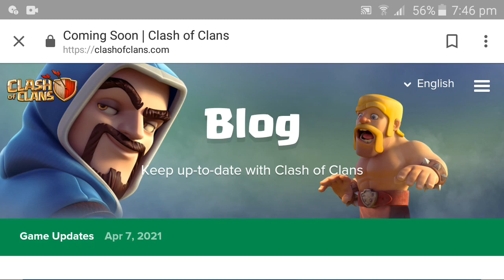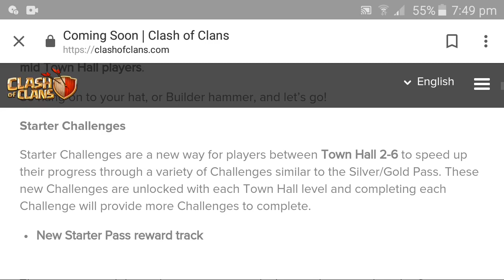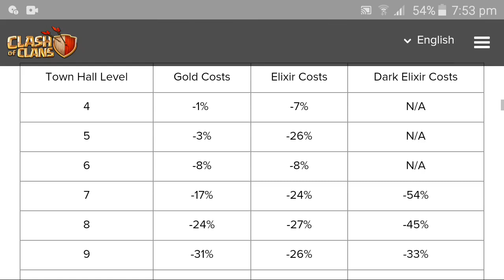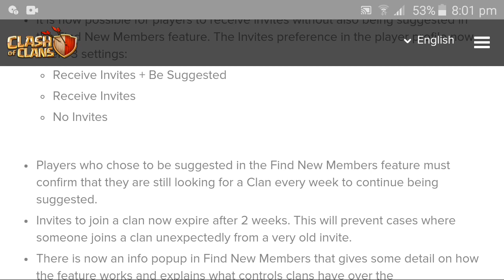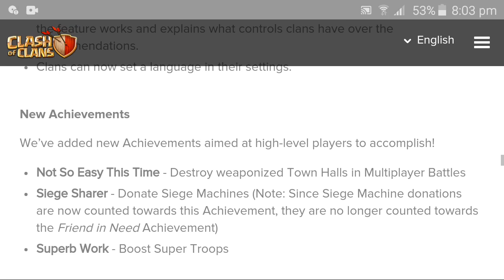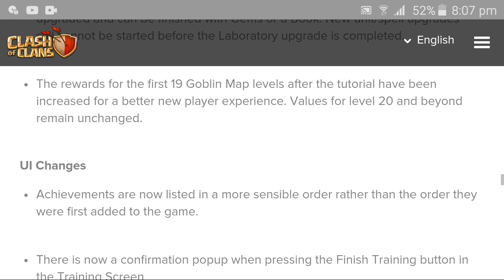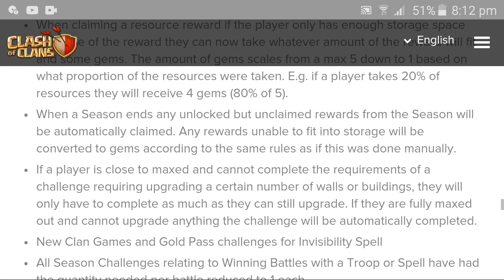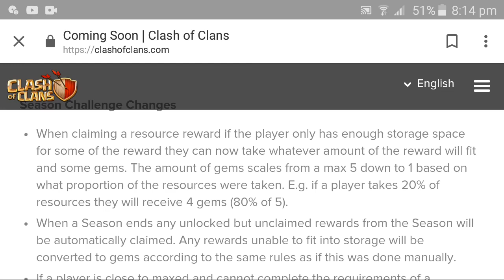New Balancing Changes In COC | clash of clans malayalam